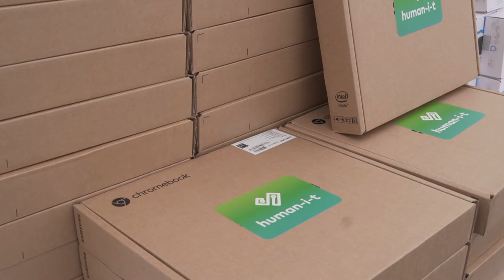Why Having a Computer is So Important.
Noreena Thomas says it best: technology is nice and everyone does need to be able to easily access it in their communities., otherwise they'll be left behind.

That's why we're out here making sure that people like Noreena not only have access to the technology itself, but also to the support they need to take full advantage of the opportunities that technology opens them up to.

Find out how you can easily provide folks like Noreena with the technology they need by visiting the link here⤵️